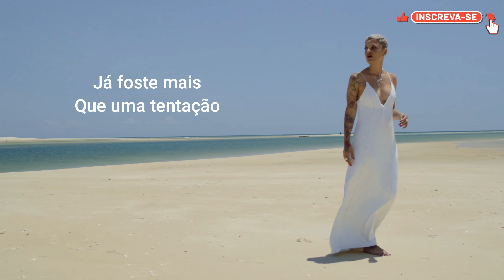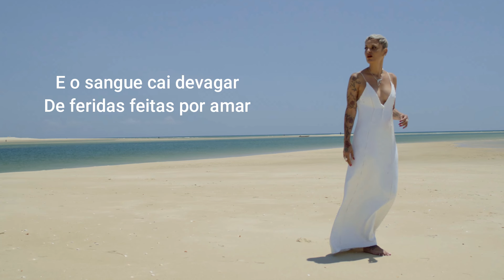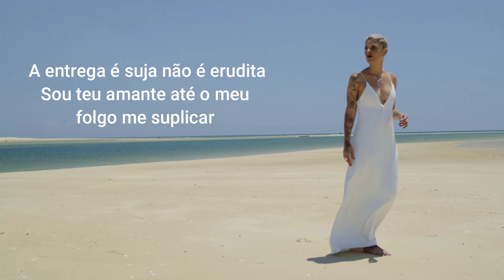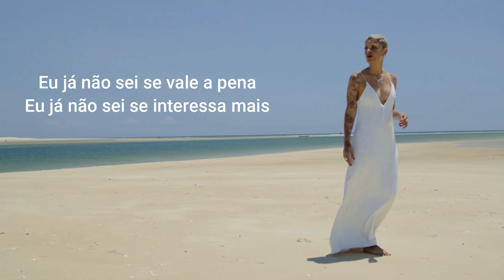MARIZA - Desamor feat. GSON (letra)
Todos os direitos da musica reservados ao autor